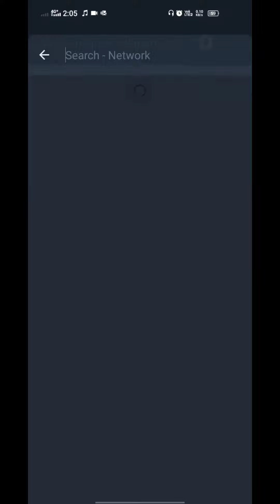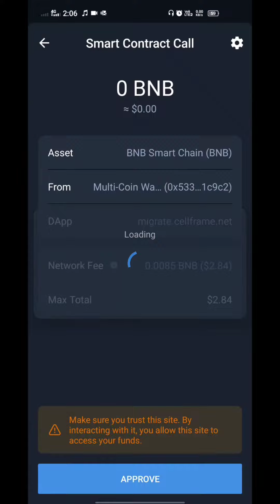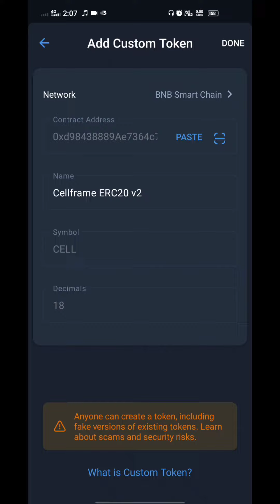Cellframe Migration to New BSC V2 Contract || step by step procedure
2️⃣Select the number of $CELLs you want to migrate
3️⃣Get new tokens

New contract: 0xd98438889Ae7364c7E2A3540547Fad042FB24642

✅PancakeSwap fee lowered from 5% to 1%
✅Exchanges migrating

Trading currencies (or any other financial market) involves substantial risk, and there is always the potential for loss. Your trading results may vary. No representation is being made that any associated advice or training will guarantee profits, or not result in losses from trading.

RISK WARNING

All trading is high risk and one of the most difficult activities you will ever consider. To succeed takes time, effort, hard work, discipline grit and determination, and there is no guarantee you will succeed. Most traders lose money, and some lose all of their money, and more. You should only ever use money you can afford to lose, and if you do not understand leverage, stop immediately and find out.